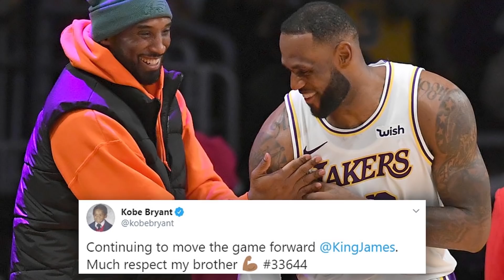INSANE Records That Were Broken During The 2020 NBA Season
UpNext Sports is your number one spot for the biggest sport highlights around famous games and leagues like NBA, NFL, and more. We go over things about famous athletes others don't!